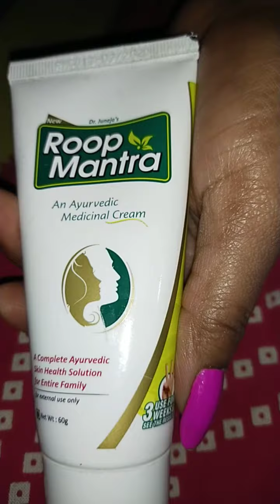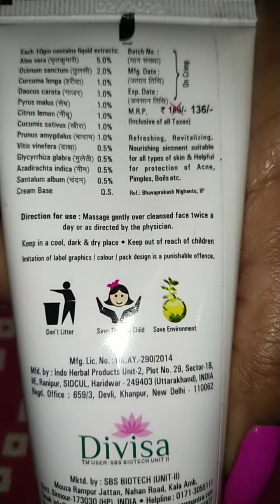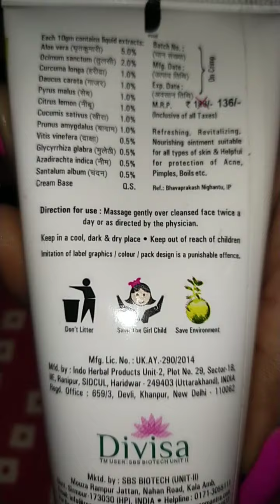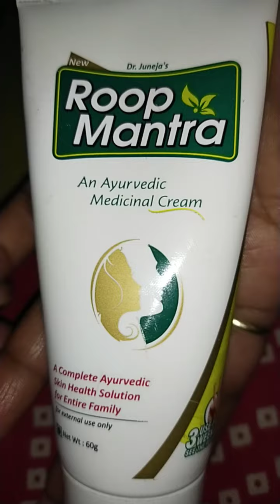रूप मंत्रा क्रीम बहुत ही अच्छा क्रीम है इसे अब तक आप नहीं अपनाए हैं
link of toop mantra cream
Roop Mantra Ayurvedic Fairness Face Cream (Pack of 2)